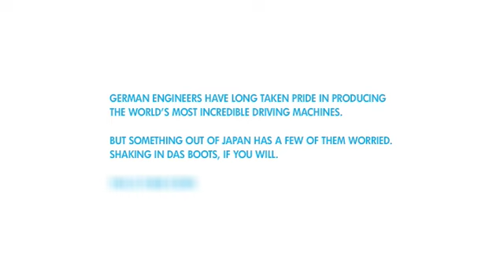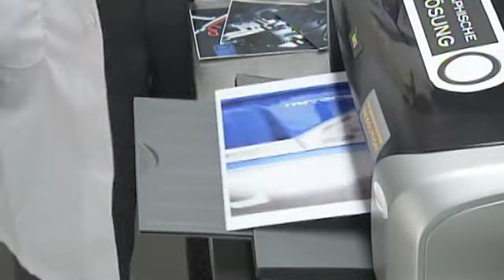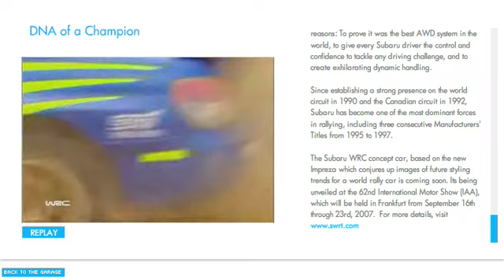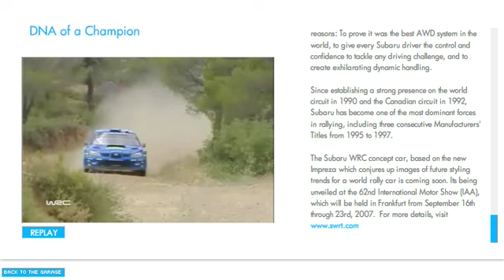2008 Subaru WRX Canadian Promo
Impreza Envy presents the Japanese Car The German Wish They'd Made.